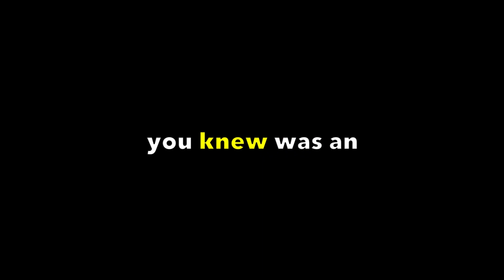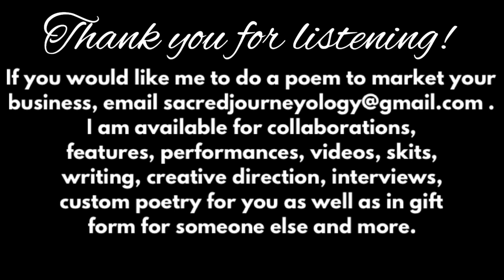Poem Title: Have You Ever | Lyric Video | By: Thee Meister